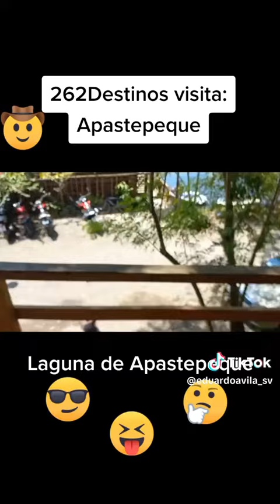Apastepeque - Laguna de Apastepeque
Visita al municipio de Apastepeque y al Parque recreativo laguna de Apastepeque.